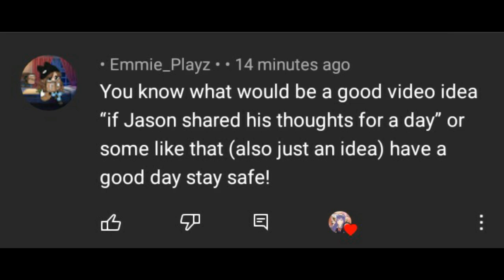||•Sharing Jason's Thoughts or idk😹•||GC|| Ft:Jason{The LiL BeAn}||read desc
Loading... 😑🔍🔐

Hello Roses💜🌹
¡welcomeback to my channel!

sorry it's Short lmao😹😅 I'm lazy

(Plss make this server alive lmao)

Cute little puppy!OwO
Rosaline Chal present💫